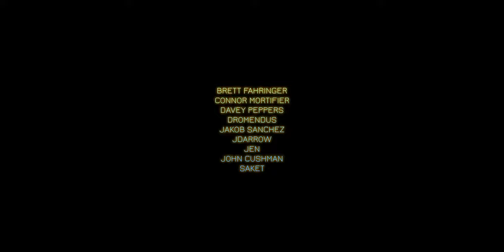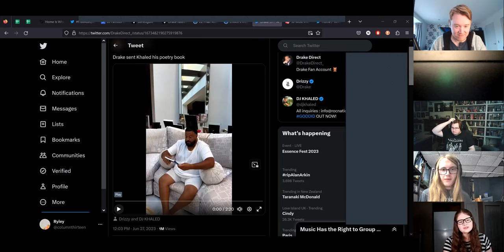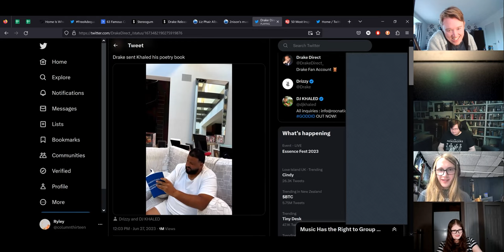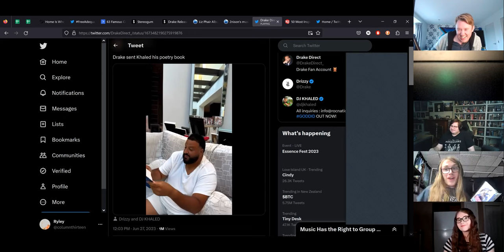Rolling Stone's Most Inspirational LGBTQ Songs List Sucks (feat.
For this week's NOW episode we're joined by friend of the channel AdequateEmily for an unconventional twist on the format. Today, in addition to recapping new and interesting releases, we're commenting on Rolling Stone's bizarre and somewhat baffling list of the most inspirational LGBTQ songs of all time for pride month. We also talk new albums from Queens of the Stone Age, Killer Mike, Sigur Ros, and exceptional new singles from The Smile, Slowdive, Animal Collective, and more!

TIMESTAMPS
0:00 Intro
1:44 Queens of the Stone Age - In Times New Roman
6:30 Killer Mike - Michael
9:09 Sigur Ros - ATTA
11:31 The Smile's New Song Is Phenomenal
14:26 Slowdive Are Back!
18:23 Ryley's New Recs: AnCo, Sampha, The Armed, Ratboys
27:02 RIP PC Music
29:42 August's Corner: Breaking Benjamin & Night Tapes
35:39 TobyMac's EDM Album
40:29 DJ Khaled Reads Drake's Poetry Book
45:08 Rolling Stone's Most Inspirational LGBTQ Songs